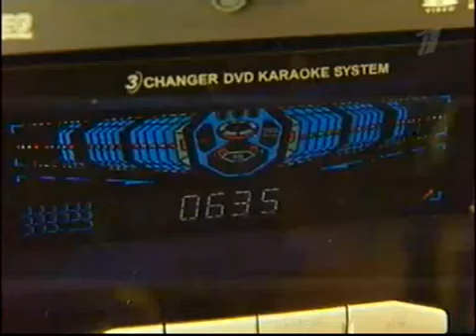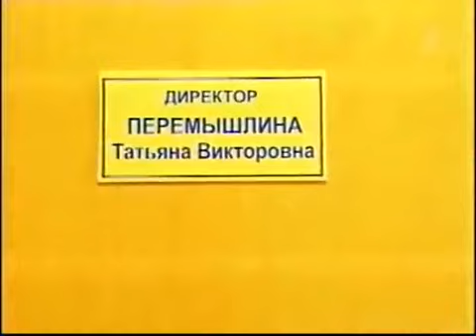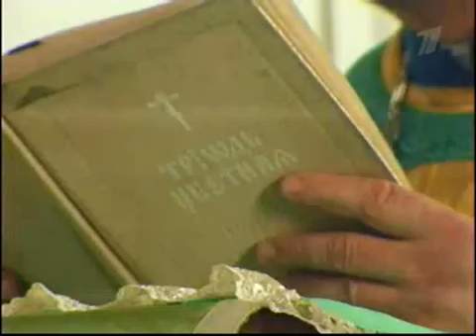Хрустальный мальчик д/ф 1/2.mp4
без лишних комментариев...просто обожаю таких личностей и восхищаюсь ими...